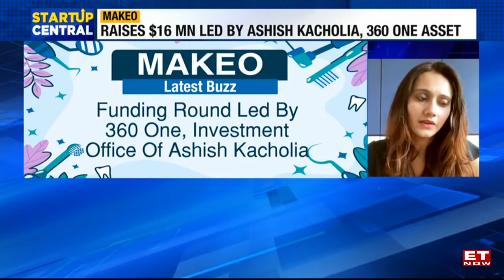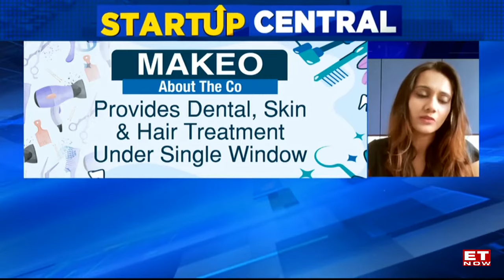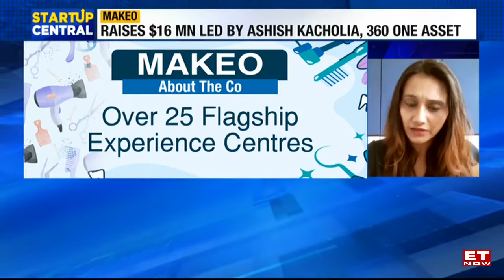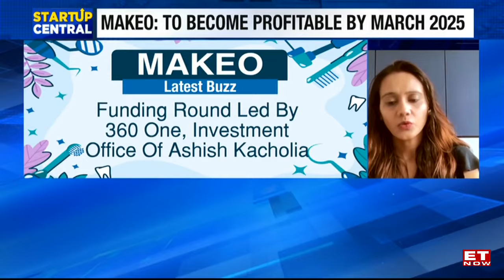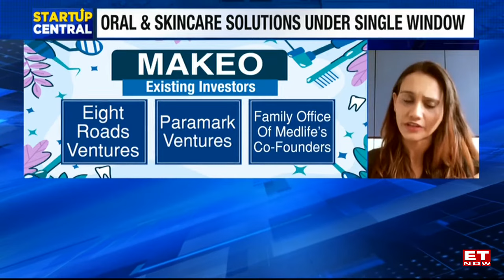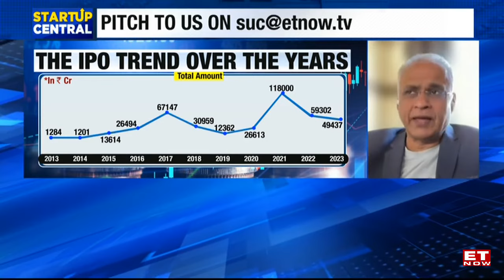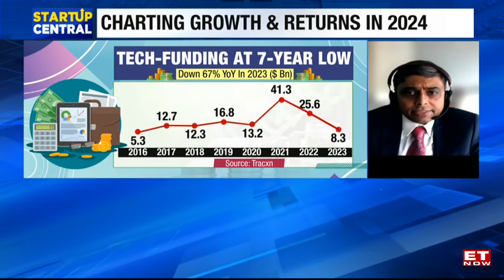Toothsi Parent Secures Another Round Of Funding | Top Funded Sectors 2023 | Business News